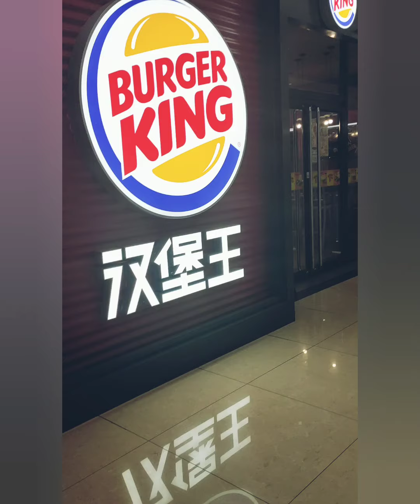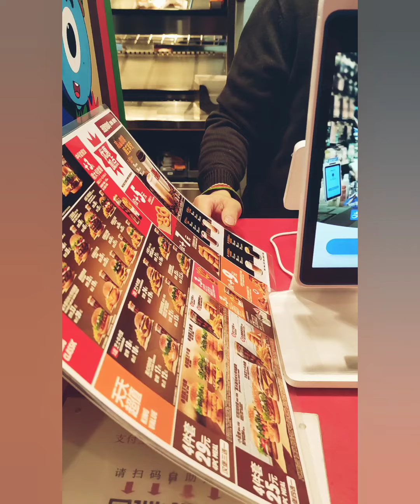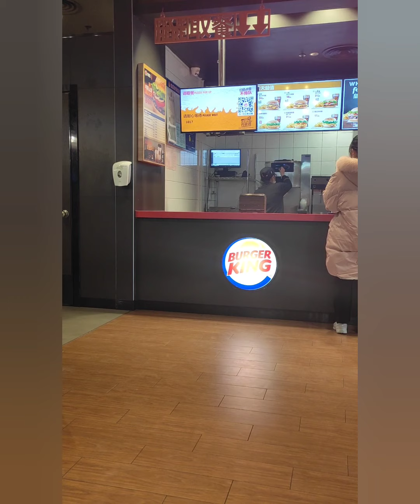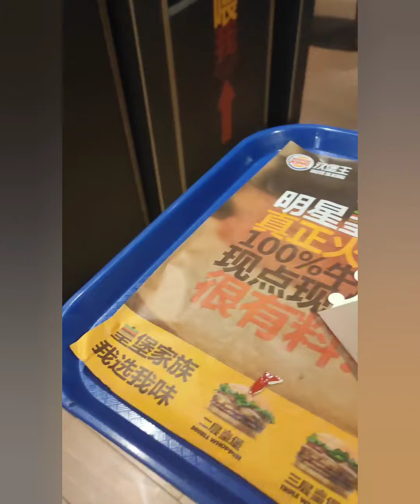Life is about to Exploring .. … Restaurant visit vlog-1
First time i have visited Burger king Alone in China.I wanted to get experience am i comfortable or not.But yes i am Comfortable